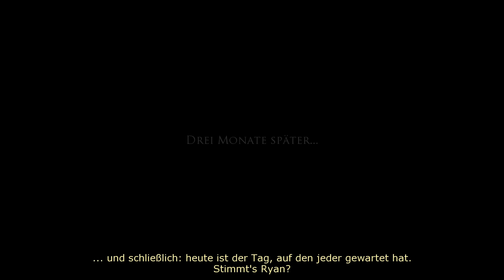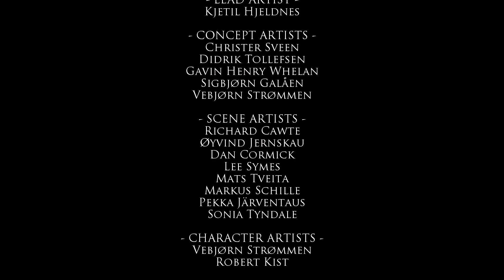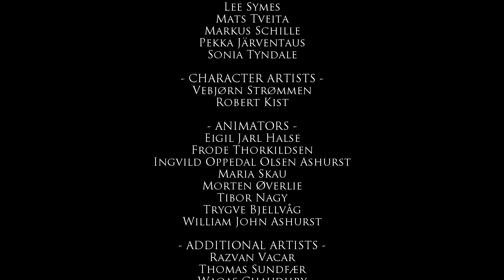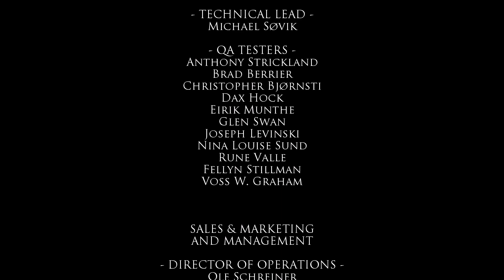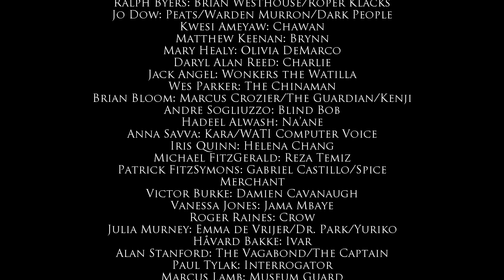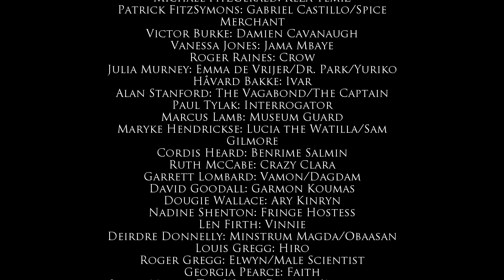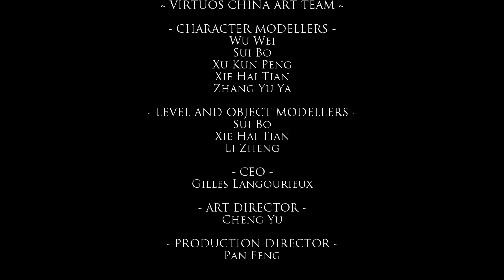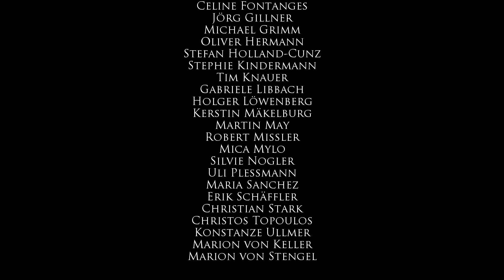Dreamfall - 37 - The Longest Journey (Ende)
Die letzten Spuren im Schnee bezeugen das Ende wie auch den Anfang der Geschichte ... jenes muss auch Zoe erfahren, aber seht selbst :)
Bleibt unbedingt bis zum Ende der Credits dran.
Gerade ab Minute 35:40 wird es nochmal ungemein interessant.

PS: Abschließende Worte folgen natürlich noch in einem Extra-Part, da dieser andernfalls den zeitlichen Rahmen sprengen würde.
'Ein Traum ist unerlässlich, wenn man die Zukunft gestalten will'
- Victor Hugo
Darf ich vorstellen:
Dreamfall: The Longest Journey
The Longest Journey ist eine Adventurereihe des norwegischen Game Designers Ragnar Tørnquist. Sie setzt sich aus den Titeln The Longest Journey, Dreamfall: The Longest Journey und Dreamfall Chapters zusammen.

Finde sie, rette sie!

Ein ungewöhnlicher Ruf weckt Zoë Maya Castillo aus ihrer Lethargie und führt eine unumstößliche Veränderung herbei.
Alles bisher Gewohnte wird auf dem Kopf gestellt ... und wer ist dieses ominöse Mädchen, welches stets um Hilfe ruft?

Kehrt gemeinsam mit Zoë in die sagenhafte Welt der 'The Longest Journey - Saga' zurück ...

Hintergrundmusik:

- WATIcorp by Leon Willet (Dreamfall: The Longest Journey OST)

- Alais by Bjørn Arve Lagim (The Longest Journey OST)
Entwickler: Funcom
Publisher: ANACONDA (dtp)
Erschienen: Mai 2006
Genre: Adventure
Engine: Shark 3D
USK: ab 12 Jahre
Ich beanspruche keine Rechte an dem verwendeten Bild-, Musik-
und Videomaterial.